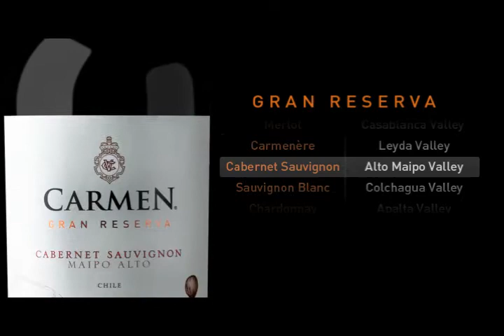Gran Reserva Cabernet Sauvignon (ing)